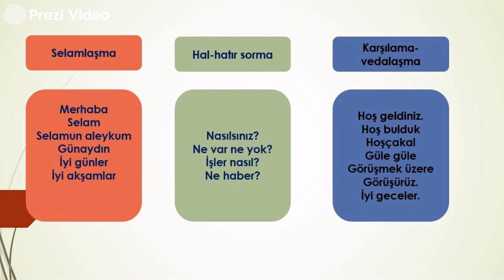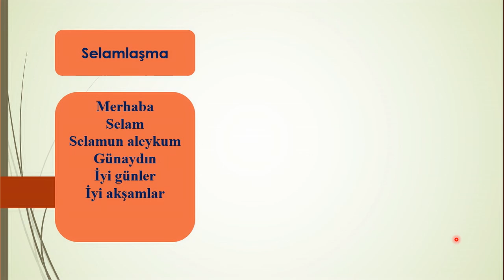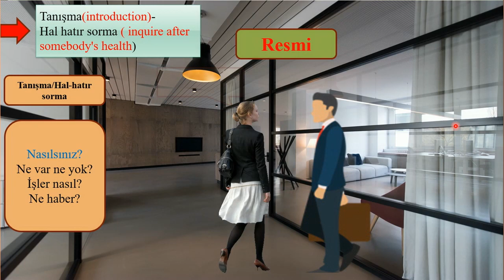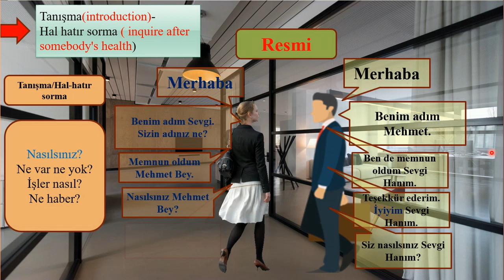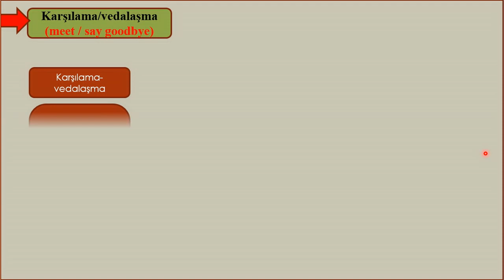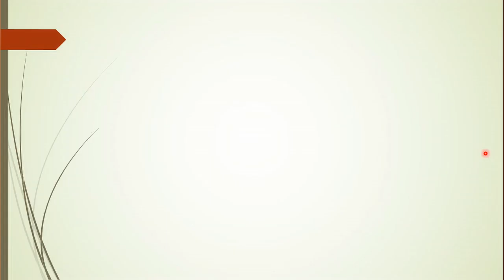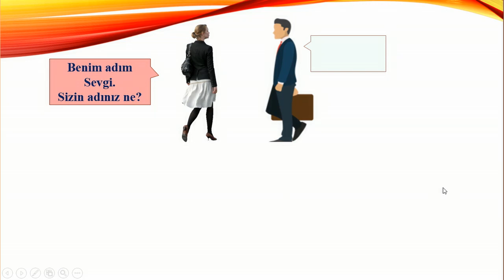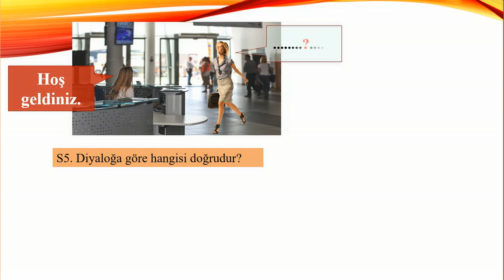Learn Turkish: Turkish Meeting and Greeting_A1-2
In this video, I tried to explain the expressions of greeting, saying goodbye, meeting and asking well in order to help beginner level Turkish learners with the help of animations. At the end of the course, there are dialogues and tests to develop reading comprehension skills. I hope you watch the video till the end and enjoy it. Have a good time already.

Dear friends, greetings to everyone from “Learn Turkish Easily” Youtube channel. I am your Turkish teacher Ertan.
We are here in our second lesson today. We learned the alphabet in our first lesson. Today, dear friends, we will learn how to greet and meet in the simplest form. We will discuss this issue under three headings.
Our first heading is greetings expressions, our second heading is a state of asking expressions, and our third heading is welcome and farewell expressions. Then, dear friends, we will have a mini test to determine if the subject is understood. I wish everyone success in this test. I wish everyone success in this test. If you're ready, let's start.
Yes, friends, we start the subject of the meeting and greeting.
Our first heading is greeting expressions
Greetings, the words we will learn under this heading are "Hello, Hi, Hello, Hello, Good morning, Good afternoon, Good evening"
"Good morning-Good morning" yes as you can see it is morning and the sun rises and we use the word "good morning". "Good morning mother- Good morning daughter". Yes, good morning everybody. The second word we will learn is "hello"
Dear friends, the word we will learn now is "Have a hood day" You can use the word "have a good day" in the middle of the day. We can use this expression from 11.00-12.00 until 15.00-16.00.
The sun has set and you can use this expression "good evening-good evening" friends from 17.00.
The subject we will learn now is getting acquainted, under this heading, "How are you? What's up? How's business? How are things? What news?"
The formal way of meeting
A-Hello
B- Hello
A-My name is Love. What's your name?
B-My name is Mehmet.
A-I am pleased, Mr. Mehmet.
B-I'm pleased too, Ms. Sevgi.
A-How are you Mr. Mehmet?
B-Thank you. I'm fine, Mrs. Sevgi. So how are you, Ms. Sevgi?
A-Thank you, I'm fine too, Mr. Mehmet.

Our next topic is informal, that is, sincere people, friendly people, how people who know each other greet each other.
A-Hello Mert
B-Hello, Mesut.
A- What's up?
B- Same. There is no change.
B- How is your business?
A- Not bad.
(Neither good nor bad ±)
People who know each other use this expression more intimately to each other.
A-How are you?
B-I'm fine
A-How are you?

And another way of greeting is shortened by "Selamun aleykum- And aleykum selam", and by shortening "greetings", young people can greet them.
Now, dear friends, we will learn the expressions of "welcome and farewell". Under this heading "Welcome, Welcome, Goodbye, Goodbye, See you, See you, Good night." We will learn their expressions.
Yes, welcome "Welcome" "We found it nice" When someone comes, we address them as "welcome".
Now we will learn the expressions of saying goodbye.
A-Goodbye
B- Goodbye
Or in other words,
A-See you
B-See you.

We will learn another word as a good-wisher and farewell phrase. You see, the sun has set and "good night- good night-"